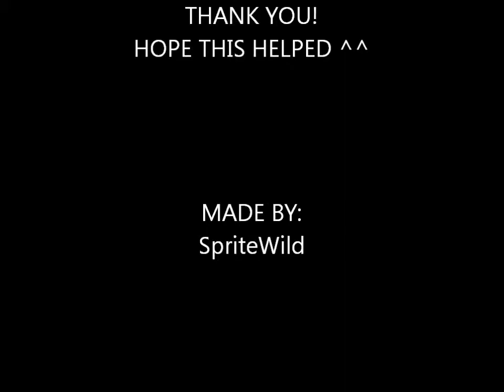How to Play Finish Me on the Piano (Tutorial) Atomic Inc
Here's how you play Finish Me by Atomic Inc (Atomika) on piano. For people who can't read sheet music (like me...) or ppl that can! (doesn't really matter) :p Please keep in mind that the version in the tutorial is only a suggestion and you're welcome to invent your own style. Be creative! Also, not all people learn the same way, so if this doesn't work for you, please don't leave hateful comments. Thanks :) Just don't give up

Please rate, comment, and leave suggestions! ^^

Song:
Finish Me
By Atomic Inc or Atomika